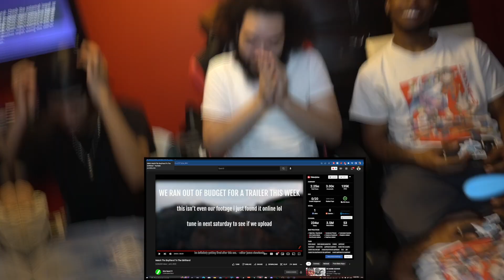SHE MADE IT TOO OBVIOUS 😂😭 | AMERICANS REACT TO MATCH THE BOYFRIEND TO THE GIRLFRIEND